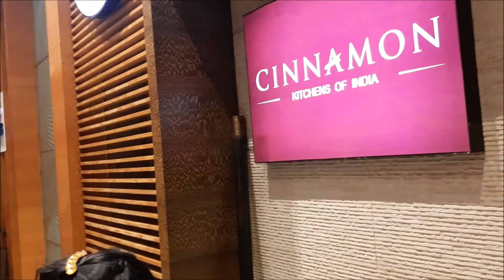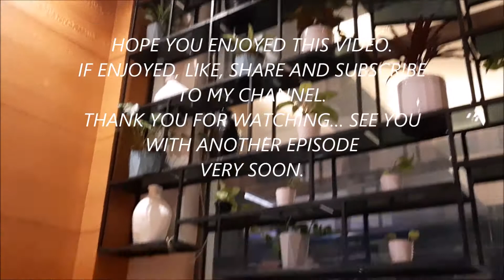TRIP TO HYDERABAD- BY ROAD -3 DINNER AT GRAND ESTANCIA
Grand Estancia, Salem is a concoction of extravagance and the essential. Being the finest luxury hotel in the ‘City of Mountains’, the rooms at Grand Estancia define opulence in art. From palatial suites to premium rooms, every stay at the Grand Estancia is an enchanting experience for our guests.
Grand Estancia has 4 restaurants that are constantly striving to satisfy the taste of every single guest. SEASONS is an all-day dining restaurant while CINNAMON is a signature restaurant serving the flavors of India. The OVEN is simply the right choice for pastries, cakes & bakes from across the world and OLIVE offers an excellent choice of Indian and Imported liquor.